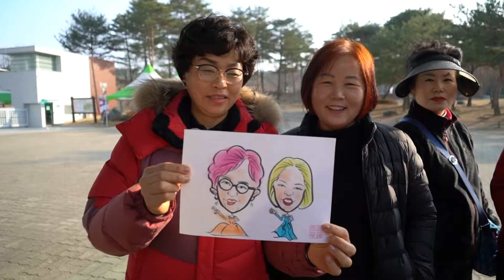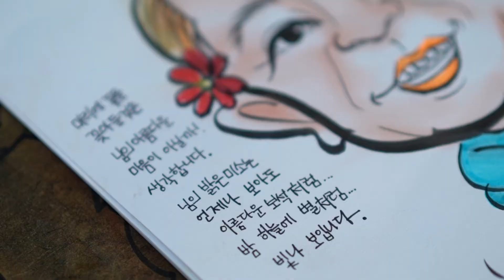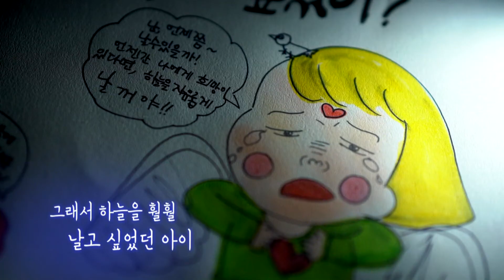그림 '꽃'을 피우는 작가 "도화애"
울산대공원에서 만날 수 있는 도화애 작가
캐리커쳐로 세상을 마주한 그녀의 이야기